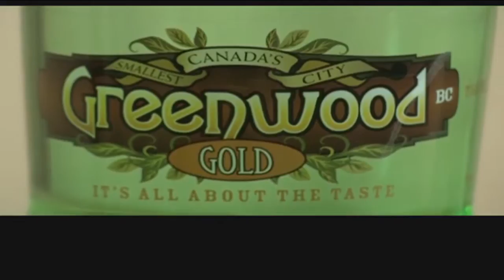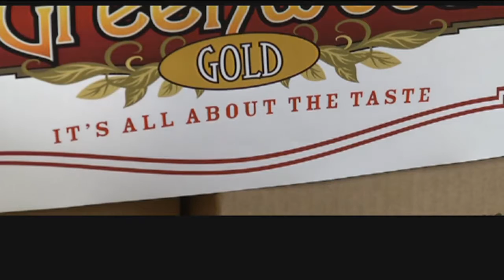Greenwood Water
Greenwood wins gold at an international competition.